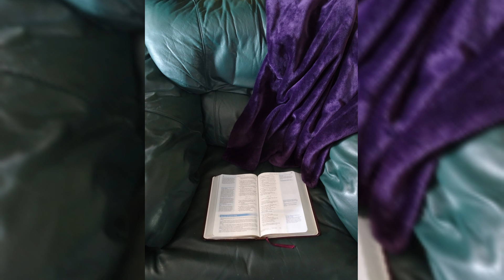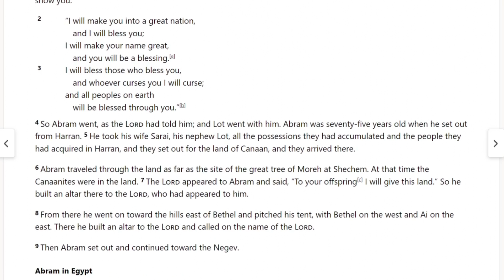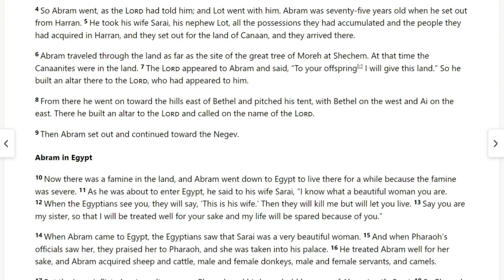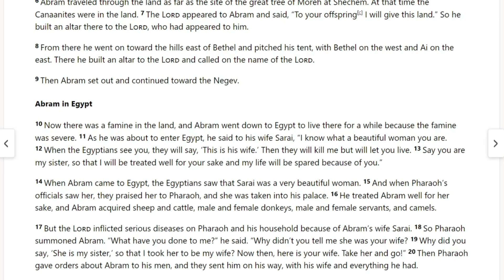Read with me - Genesis 12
Scripture reading from the NIV without commentary